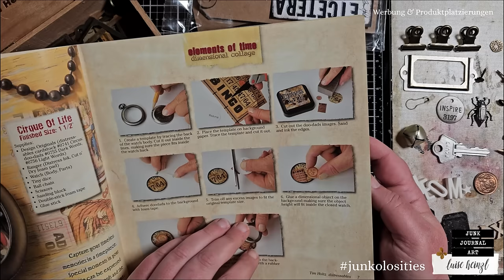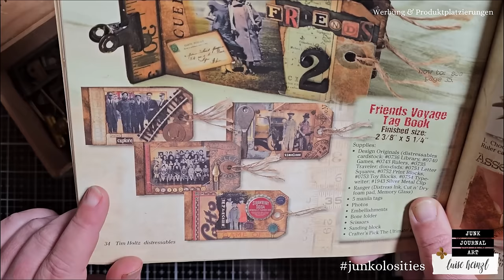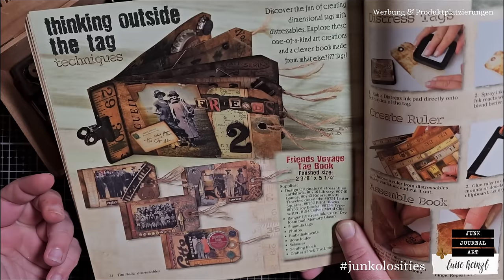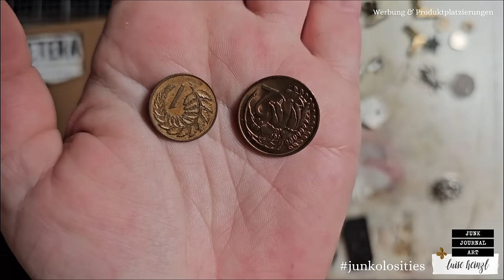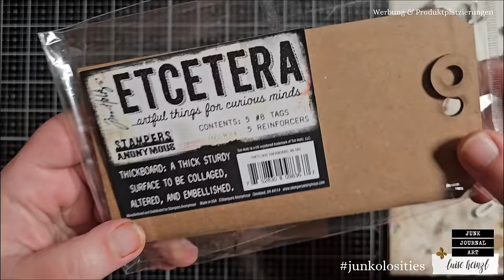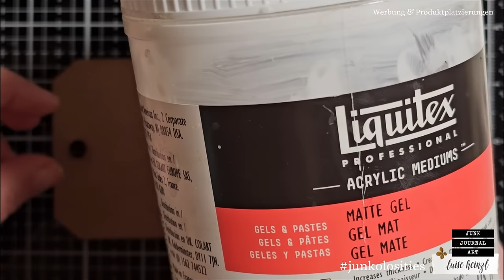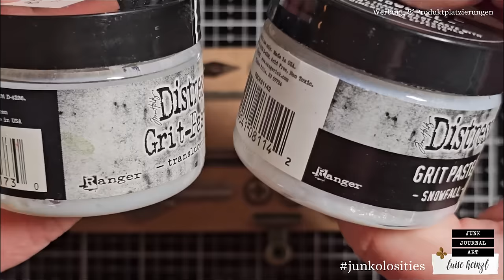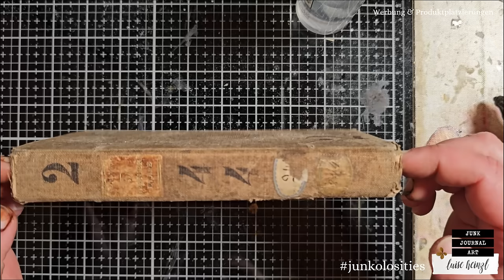THINKING OUTSIDE THE JUNK JOURNAL TAG! HOW TO DISTRESS METAL!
I have the feeling, today there's some HEAVY METAL in the air! Wanna learn cool techniques on how to distress your metal pieces for your junk journals? Then join today's project & let's create a tag, inspired by the one and only Tim Holtz!

"DISTRESSABLE JUNKOLOSITIES" - transform your found objects into junk journal art!
What on earth are junkolosities?
"junkolosities" is a coined term combining "junk journal" and "curiosities," created by Nicole @NatureSpiritJournals and myself, Luise Heinzl.
Take a moment to dig out all those forgotten, quirky items from your drawers that you've saved specifically to use in your junk journal someday!
This year, we're celebrating 20 years of distress, and we invite all of you to celebrate and, most importantly, to distress with us!
In this series, taking place once a month, we'll be experimenting with various distress techniques from the last 20 years on everyday objects.
You too can create unique junkolosities with things you have at home!
In each video, you'll see a completed project, allowing you to join in and participate at any time. Nicole's and my videos always go live simultaneously, providing multiple design possibilities for the same idea.
Of course, there's also a playlist with all the series' videos, so you can easily jump in at any point.
Are you implementing your own ideas for the projects, or do you want to recreate our inspirations? We invite all of you to join this series!
Certainly, we would love it if you post your own projects as photos or videos. Feel free to use junkolosities and tag us in your posts! Let's get started!

MY SHOP - DIGITAL PAPER & HANDMADE TREASURES: